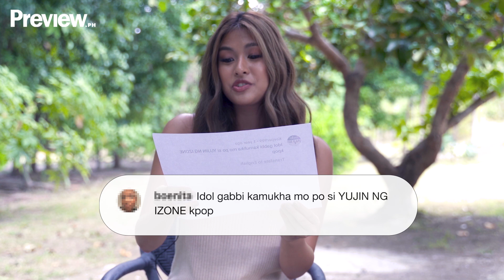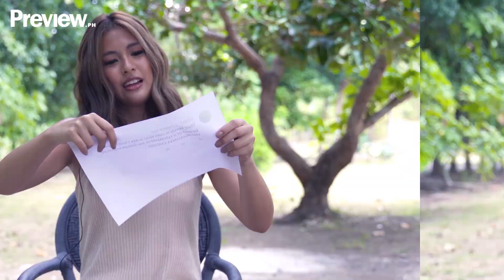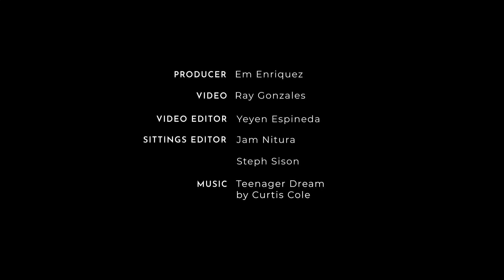Gabbi Garcia Reacts to Fan Comments | PREVIEW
One would be reaching into a shallow bucket trying to find one bad thing to say about Gabbi Garcia. The 23-year-old actress possesses a lovable, bubbly personality that has a joyously contagious laugh to match (which she may or may not have gotten from beau Khalil Ramos). It's no wonder people have come to love her so much, and are constantly cheering her on no matter what she does.

In this video, Gabbi reacts to doting fans telling her to join Miss Universe, claiming she looks like a K-pop idol and asking her for her secrets to staying fit. Click play for some good vibes!